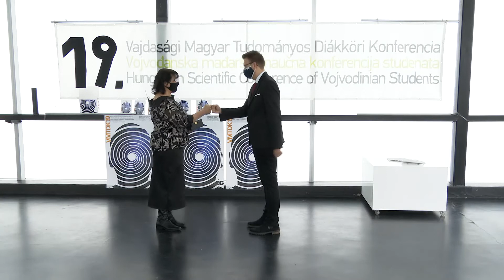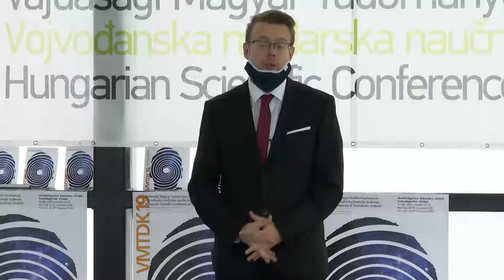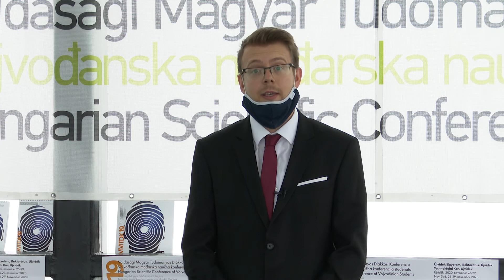VMTDK 2020 KRISTALYGOMB DIJ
19. Vajdasági Magyar Tudományos Diákköri Konferencia
A 2020. évi Kristálygömb-Díj átadása Pfeiffer Attilának.